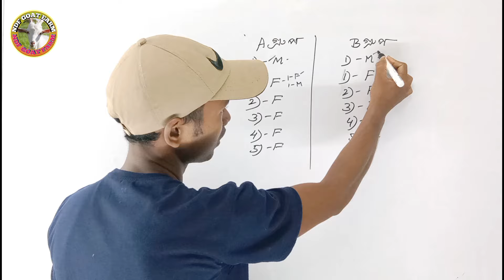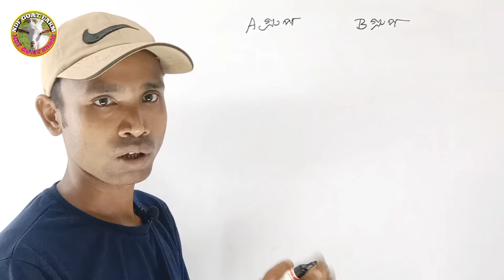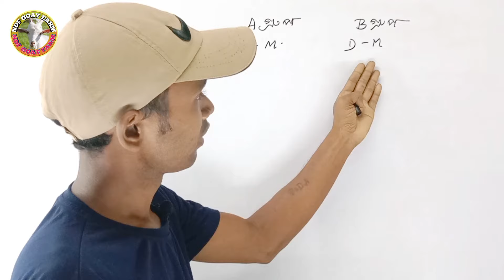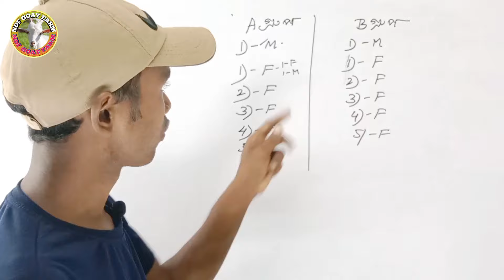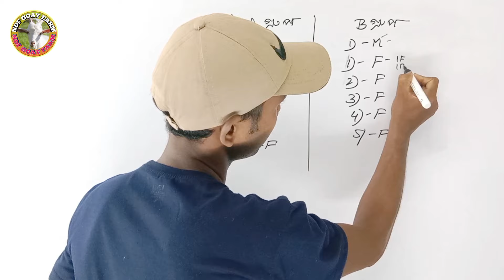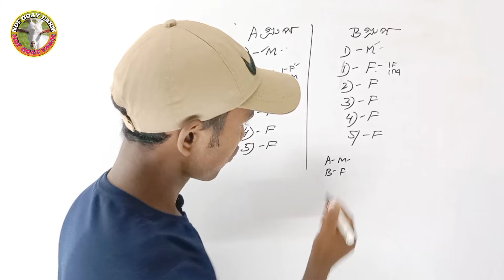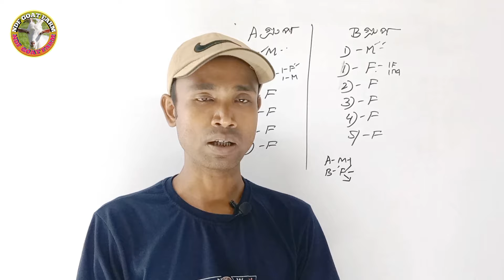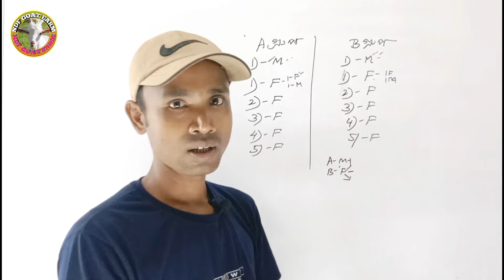ছাগলের ফার্মে ইনব্রিডিং কিভাবে কন্ট্রোল করা সম্ভব || ইনব্রিডিং বলতে কি বোঝায়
Boxir Hat. Cooch Behar
West Bengal
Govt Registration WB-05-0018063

বর্তমান সময়ে পশ্চিমবঙ্গে যে সকল খামারি বন্ধু রা নতুন করে ছাগলের ফার্ম শুরু করেন আপনারা অনেকেই অনেক সময় বিভিন্ন ভাবে প্রতারিত হচ্ছেন। আপনারা যেন প্রতারিত না হন তারজন্য সঠিক রাস্তা বেছে নিতে হবে কোনো দালালের কথা শুনে কখনো ফার্ম করার ঝুঁকি নেবেন না যে খামারি দীর্ঘ দিন থেকে ফার্মের সঙ্গে যুক্ত তাদের সঙ্গে পরামর্শ করে ফার্ম শুরু করুন। আমি আপনাদের সঠিক রাস্তা দেখানোর জন্য সাদা সর্বদা প্রস্তুত।